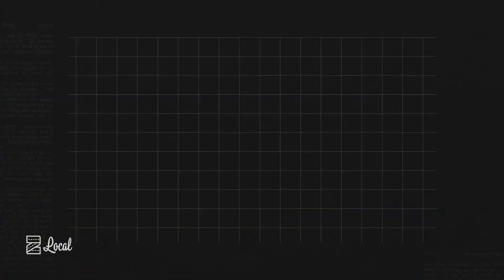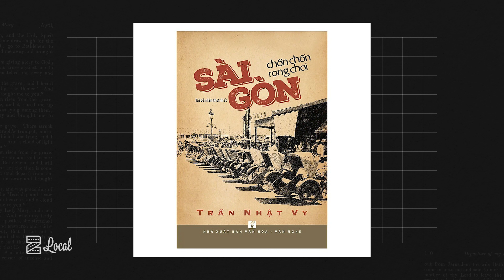Những điều kỳ lạ ở Hồ Con Rùa với giai thoại “Trấn Yểm Long Mạch”?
Hồ Con Rùa có tên gọi chính thức là Công trường Quốc tế. Nhưng có lẽ mọi người đã quá quen với tên gọi Hồ Con Rùa nên không sửa được. Nhưng các bạn có bao giờ tự hỏi là tại sao lại gọi là Hồ Con Rùa trong khi không hề thấy có một con rùa nào ở đó?
HỆ THỐNG KÊNH:
© Bản quyền thuộc về Z Studio